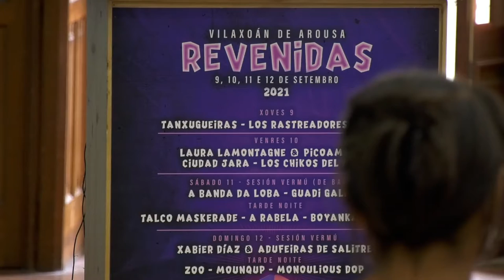RiasBaixasFest. Presentación da XVII edición do festival Revenidas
A presidenta da Deputación, Carmela Silva; o alcalde, Alberto Varela; o director, Xoán Quintáns e outras autoridades son as persoas encargadas de dar o pistoletazo de saída a XVII edición  do festival Revenidas.